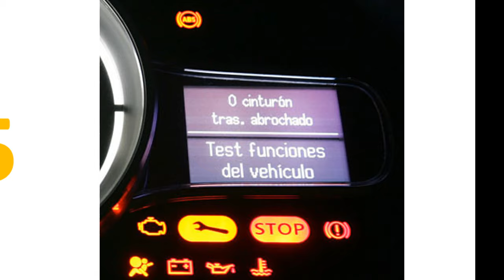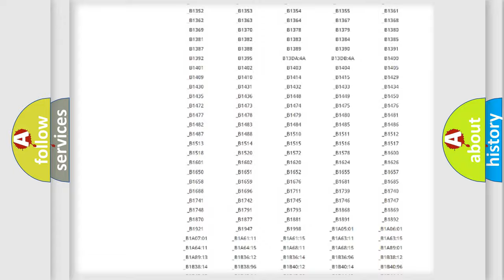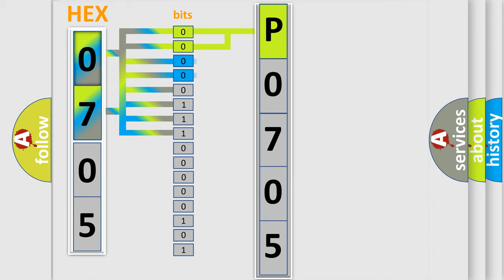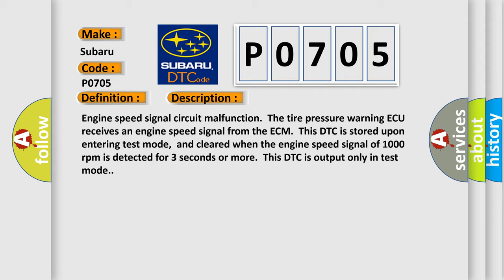DTC Subaru P0705 Short Explanation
Contents:
0:21 Basic DTC analysis according to OBD2 protocol standard.
1:48 Insight into programming
2:58 A diagnostically understandable description of the Diagnostic Trouble Code
3:05 Basic error definition

Make:
Subaru
Code:
P0705
Definition:
Engine Speed Signal Error (Test Mode DTC)
Description:
Engine speed signal circuit malfunction.The tire pressure warning ECU receives an engine speed signal from the ECM.This DTC is stored upon entering test mode,and cleared when the engine speed signal of 1000 rpm is detected for 3 seconds or more.This DTC is output only in test mode.
Cause:
 ECM Wire harness or connector Tire pressure warning ECU